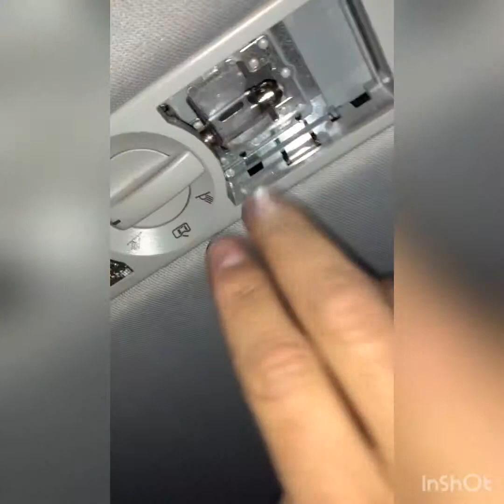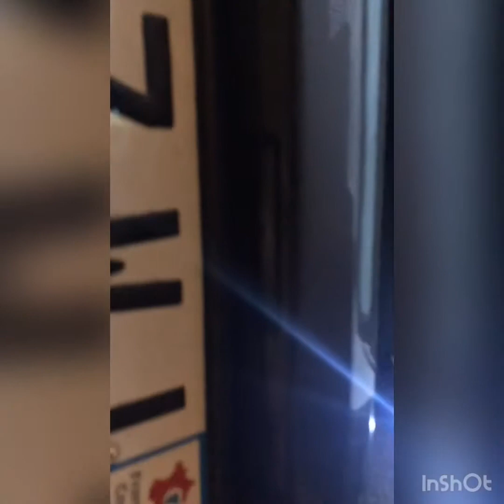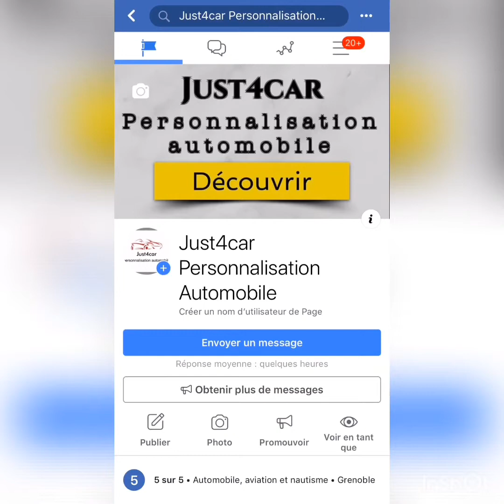Installation led Just4car sur Volkswagen polo